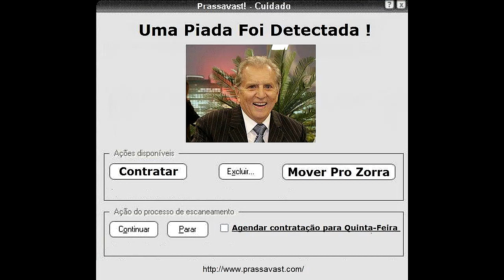Fifa 14 Carreira Manager EP42 Show de Horrores